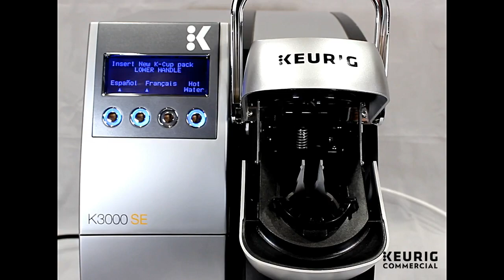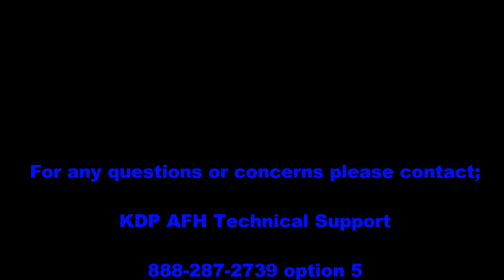Keurig® K3000SE Puncture Needle Cleaning Procedure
A demonstration of how to properly clean the Puncture Needles in the Keurig® K3000SE brewer.